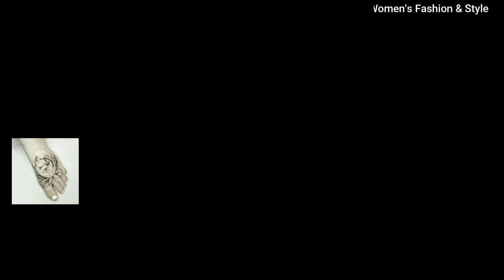40+ Lovely Foot Tattoo Designs For Girls 2024 | Latest Foot Tattoos For Ladies | PART - 2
40+ Lovely Foot Tattoo Designs For Girls 2024 | Latest Foot Tattoos For Ladies | Womens Tattoos - New Foot Tattoos For Girls - Latest Foot Tattoo Design Ideas For Girls 2024 - Womens Foot Tattoos 2024